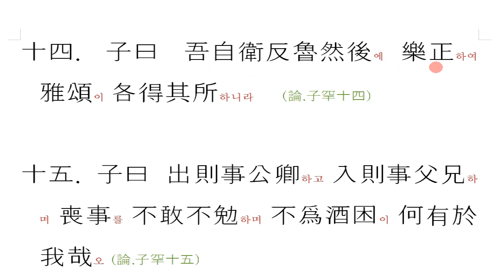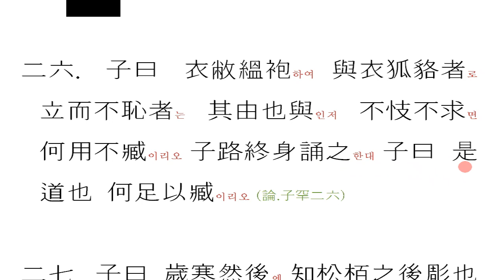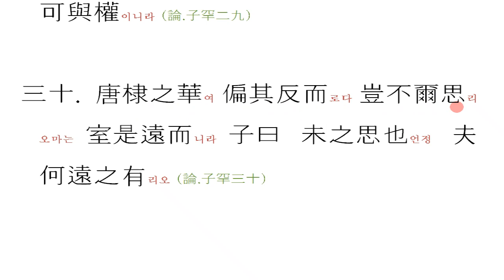논어 성독: 09 자한편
論語 原文 聲讀 논어 원문 성독

 논어 원문을 한국 전통방식으로 소리내어 읽기
用韩国传统方式朗读论语原文
Reading the Analectic Text aloud in the Traditional Korean Way
論語原文を韓国伝統方式で声を出して読む

후원문의 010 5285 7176 단산 박찬근